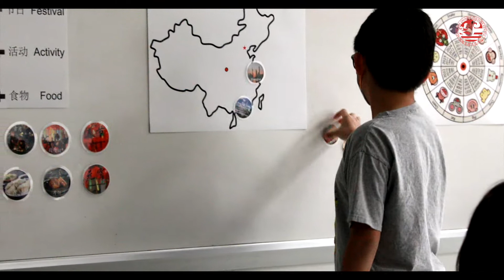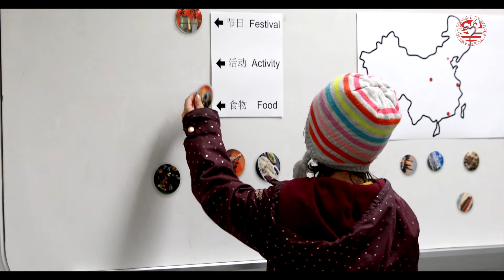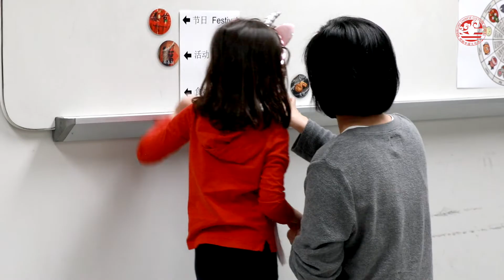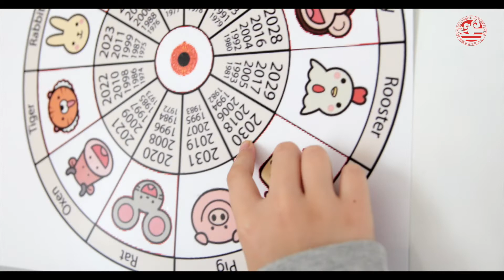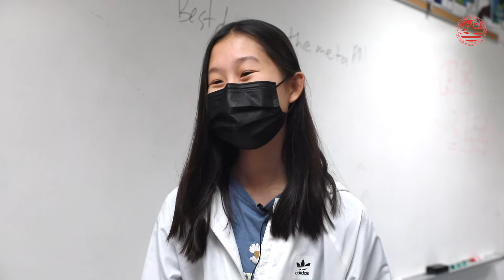05/01/2022 MLCCC CSL and Montessori Families’ Special Event - Chinese Culture Games